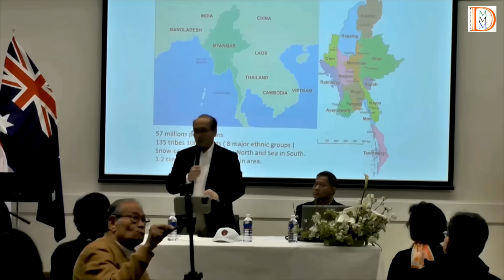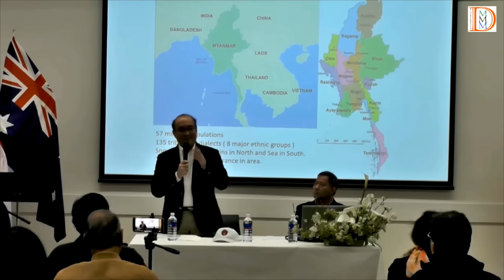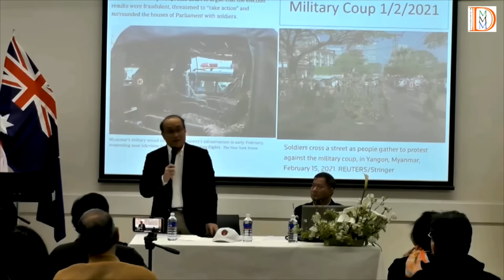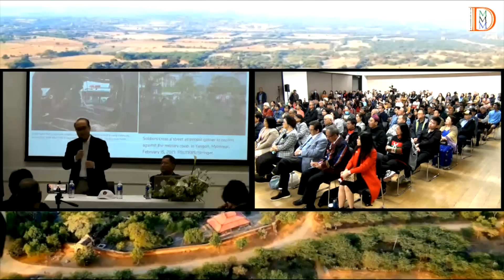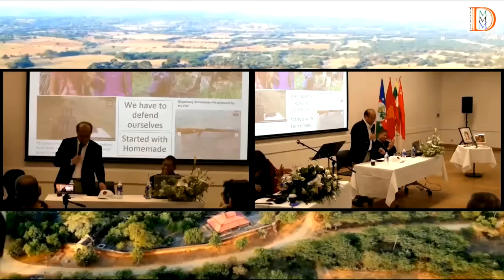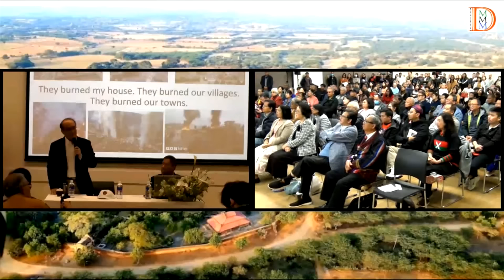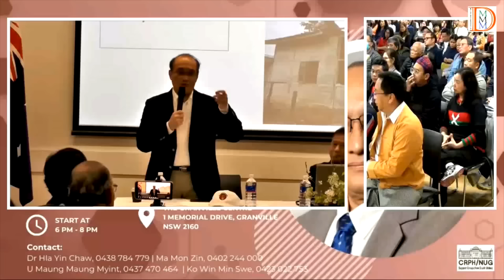ဒေါက်တာ ဇော်ဝေစိုး၏ အမှာစကား - Town Hall Meeting (Sydney, Australia) (3 September 2023)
ဩစတေးလျနိုင်ငံ၊ ဆစ်ဒနီမြို့၌ CRPH / NUG Support Group - NSW (New South Wales) က ကျင်းပပြုလုပ်သော မြန်မာမိသားစုများနှင့် တွေ့ဆုံပွဲ (Town hall meeting) တွင် အမျိုးသားညီညွတ်ရေးအစိုးရ (NUG)၊ ကျန်းမာရေးဝန်ကြီးဌာနနှင့် ပညာရေးဝန်ကြီးဌာန၊ ပြည်ထောင်စုဝန်ကြီး ပါမောက္ခဒေါက်တာဇော်ဝေစိုး ပြောကြားခဲ့သော အမှာစကား (၃-၉-၂၀၂၃)

Video by @Myintmoemandaing Media